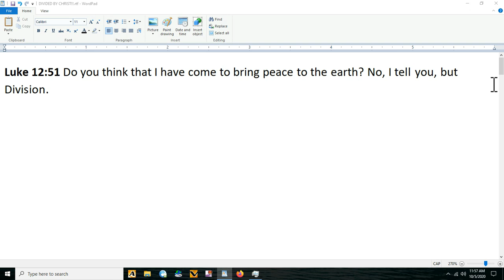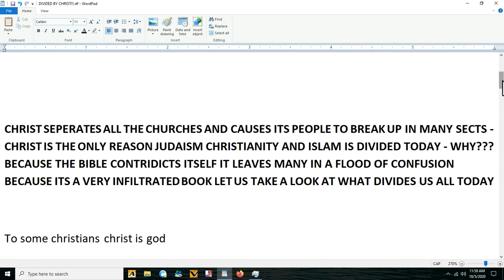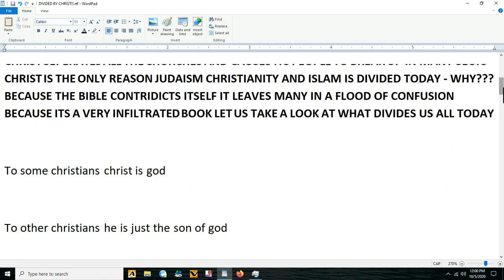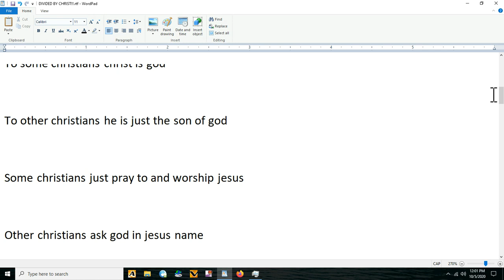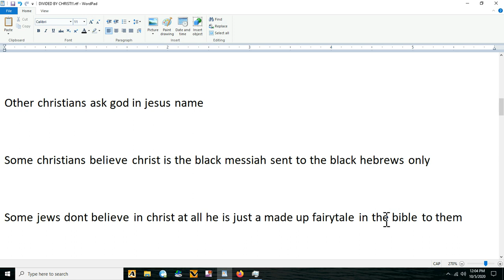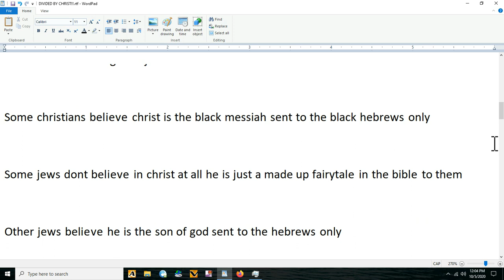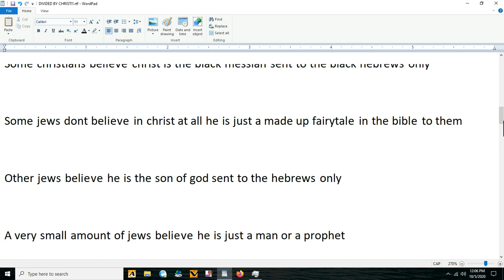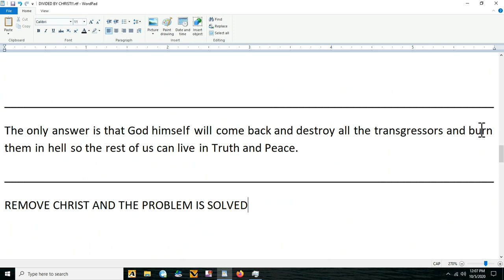DIVIDED BY CHRIST!!!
THE REMOVAL OF CHRIST FROM RELIGION STOPS ALL THE INSANITY!!!